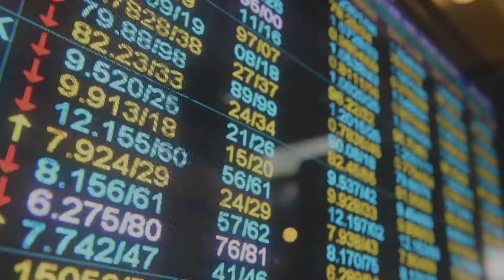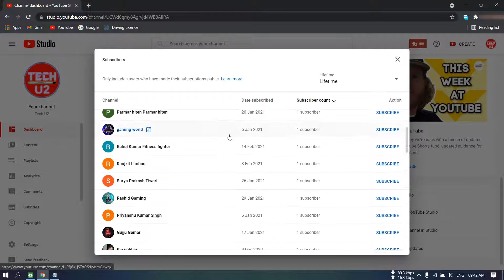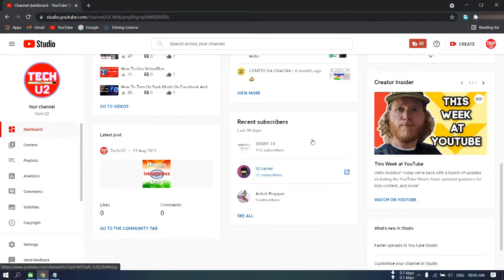I got 10K plus Subscribers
About This Video:- Dosto Aap Sabhi ko Dil Se thank you..Mera 10K+ Subscribers Karwane ke liya.
List mai aap sabhi naam hai..or bohot aise bhi subscribers hai jinka naam show nahi ho rha.
niche comment kar ke batana jinka naam show nhi kar rha or jina naam show kar rha dono batana